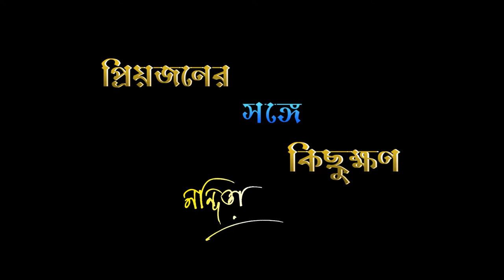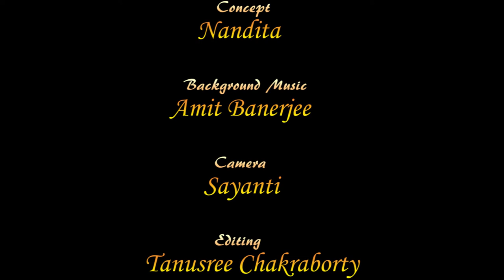Priyojoner Songe Kichukkhan | Episode 01 | Nandita - Srabani Sen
Hi! I am Nandita. I love to stay in touch with you through this power media of YouTube. YouTube and digital media is an evolving technology and from an artist’s perspective it is vital to understand this evolution. During my journey as a professional artist, I came across several eminent professional personalities like singers, Musicians, Doctors, Teachers, lyricist, composers, Digital Technical professionals. My objective is to bring to you their first-hand knowledge from them.  Besides the valuable inputs from the honourable persons, they will also share their experience which I am sure you would enjoy. Please share your comments so that we keep improving and meet your expectations from the channel.

More Video Lins are mentioned in below:-